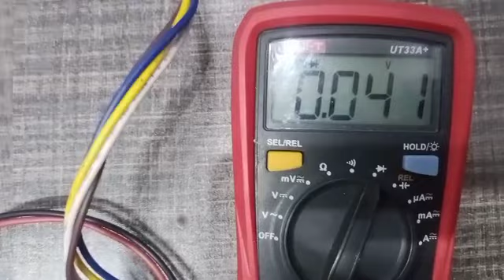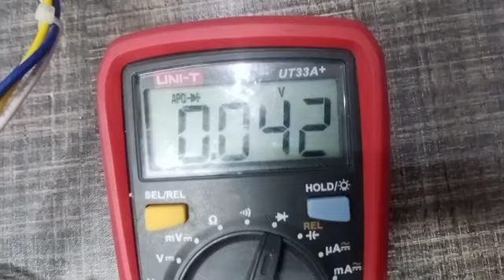How we remove error 150 and 130 in 430D and 3020 brother pattern machine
How we remove 150 error in 430D and 3020 pattern machine